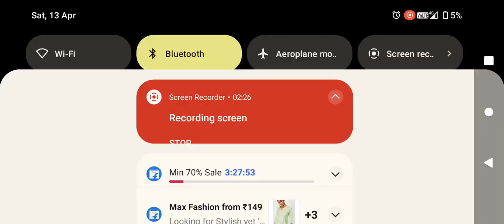18 April 2024